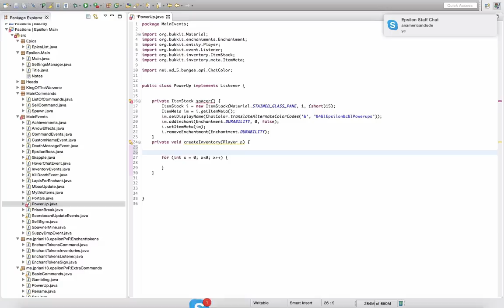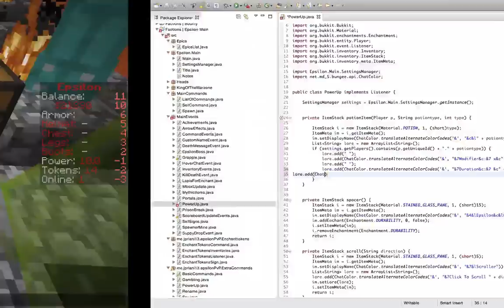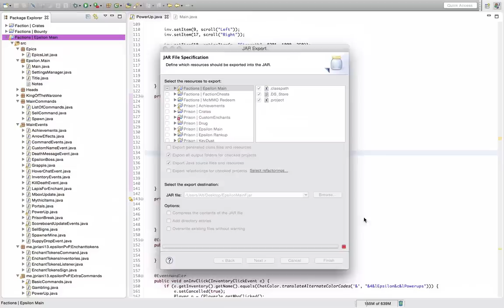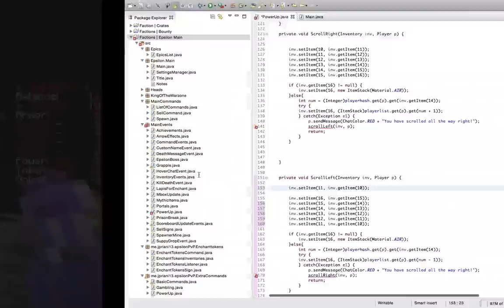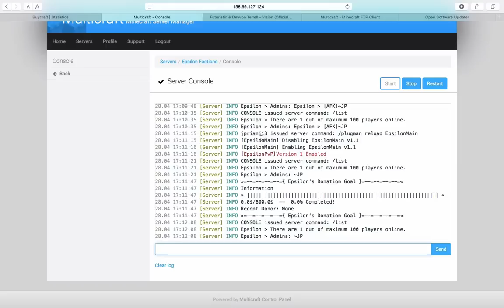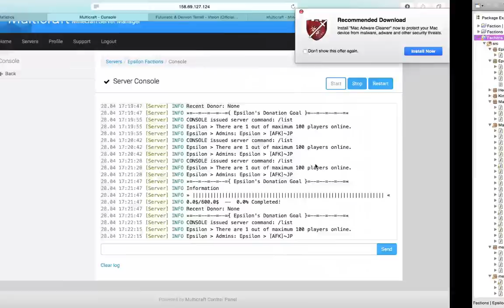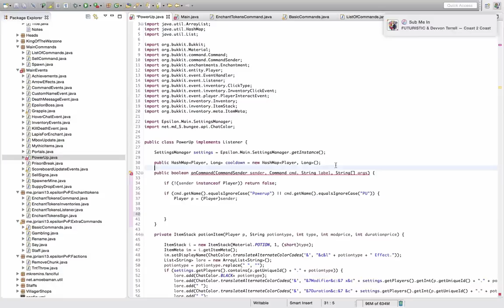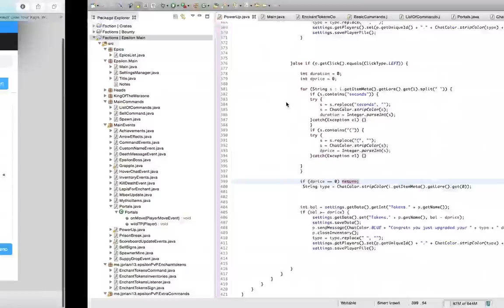Speed Coding | Power-Ups (Interactive GUI)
Hey guys, back with another speed code, and another small feature of factions!